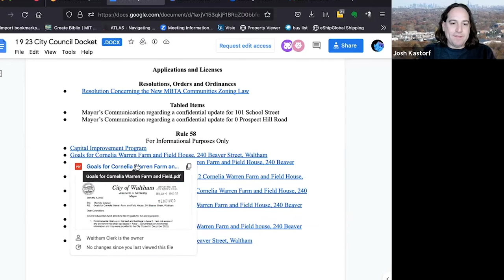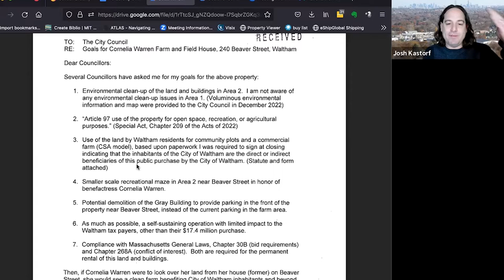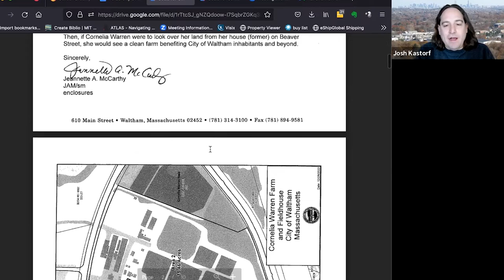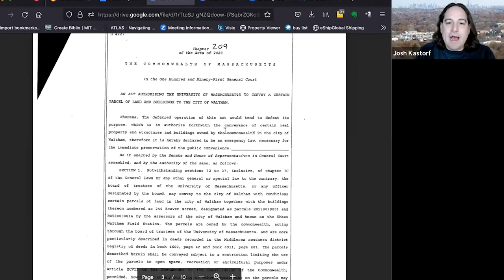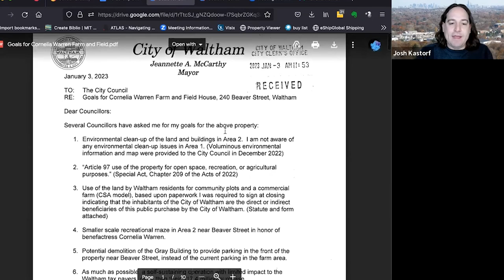MBTA Communities, Farm follow-up, Fernald Meeting - Channel 781 Debrief week of 1-9-23 3/3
0:50 Re-election of City Council President McMenimen & VP McLaughlin
1:40 Committee assignments
3:37 MBTA Communities Resolution / Getting back the $300K
8:45 Master Plan Committee - do they have meetings?
12:16 Executive session on the Fitch School
13:16 Documents from mayor about plans for farm
21:28 Upcoming Conservation Commission public hearing about recreational plans for the Fernald